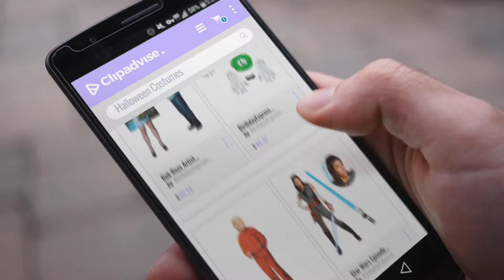Birthdayexpress Men Halloween Costumes [2018]: Bob Ross Artist Couples Costume Bundle Set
Black Friday / Cyber Monday Bob Ross Artist Couples Costume Bundle Set by BirthdayExpress

Black Friday / Cyber Monday BirthdayExpress Super Mario and Luigi Adult Costume Accessory Kit by BirthdayExpress

Black Friday / Cyber Monday President Donald J. Trump for Prison Adult Costume Bundle - Standard by BirthdayExpress

Black Friday / Cyber Monday Star Wars Episode VIII: The Last Jedi - Women's Deluxe Rey Costume with Wig and Lightsaber by BirthdayExpress

Black Friday / Cyber Monday BirthdayExpress Super Mario and Princess Peach Adult Costume Accessory Kit by BirthdayExpress

Black Friday / Cyber Monday Buddy The Elf and Jovi Couples Costume Bundle Set - Standard by BirthdayExpress

Black Friday / Cyber Monday Star Wars The Force Awakens Kylo Ren Costume Bundle Set - Deluxe Adult Standard Costume, by BirthdayExpress